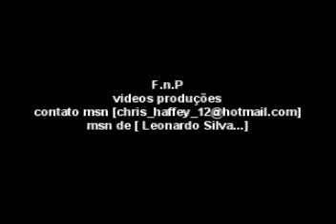Leonardo Silva mini edit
Patins In-line.